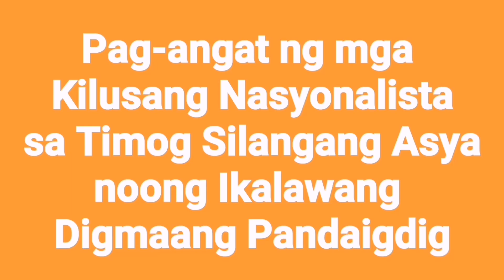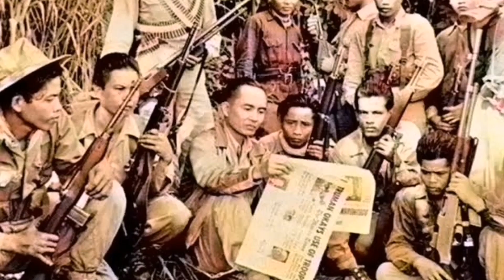Pag-angat ng mga Kilusang Nasyonalista sa Timog Silangang Asya noong Ikalawang Digmaang Pandaigdig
Sa mga guro at mag- aaral sa araling panlipunan ito ng video lesson na talagang makakatulong sa inyo tungkol sa pag-aaral ng WW2. Ito ay akmang akma sa Learning Competency ng AP grade 7.